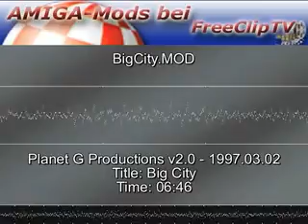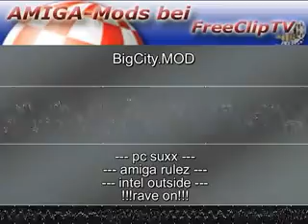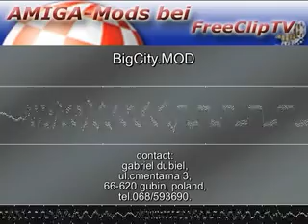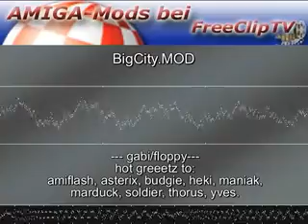AMIGA-Mod "Gabriel Dubiel: Big City"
Dieses Video wurde ursprünglich für den Gebrauch auf einem ShoutCast-Kanal erstellt, daher die schlechte Auflösung. Da es aber ohnehin nicht viel zu sehen gibt, sollte das ja kein zu großes Problem darstellen. ;

Informationen zur/aus der Quell-Datei:

Short:        Trance MODule by Planet G Prod. 2.0
Uploader:     Gabi/FLOPPY   planetg free polbox pl
Type:         mods/tranc
Architecture: generic

Planet G Productions v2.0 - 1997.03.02
Title: Big City
Time: 06:46

module composed by
planet g 2.0
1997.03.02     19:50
time: 06:46
gabriel dubiel,
ul.cmentarna 3,
66-620 gubin, poland,
tel.068/593690.
--- gabi/floppy---
hot greeetz to:
amiflash, asterix,
budgie, heki, maniak,
marduck, soldier,
thorus, yves.
and greetz to:...
marta g., marcin g.,
ewa n., carina d.,
ostry, dr.trofa, wijo
siwy, krzysztof w.,
kill team, czarny,
beata k., sebol, hudy
kaczka, spalak, bizon
anna r., sebol, font,
siostra yves'a, ewa 2
and more...
--- pc suxx ---
--- amiga rulez ---
--- intel outside ---
!!!rave on!!!